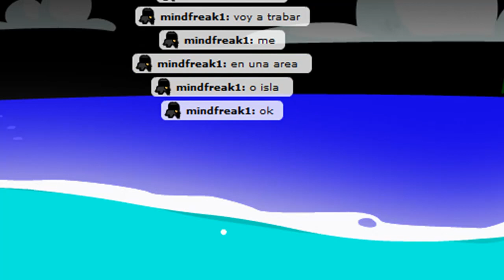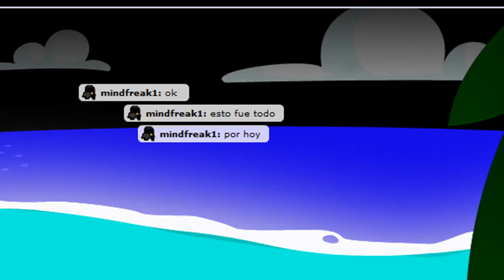Boombang: Clones de Mindfreak1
Mis Clones en Boombang xD